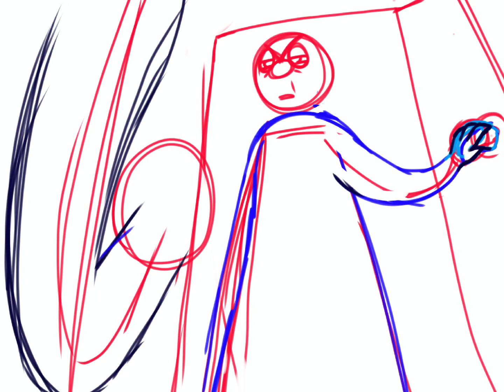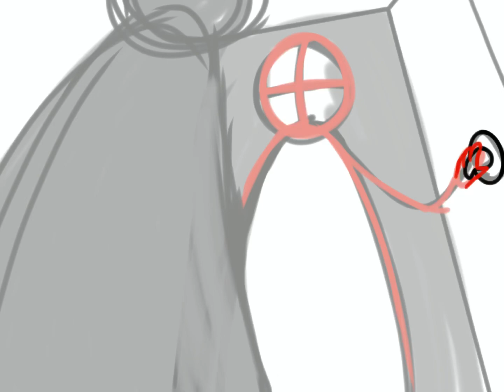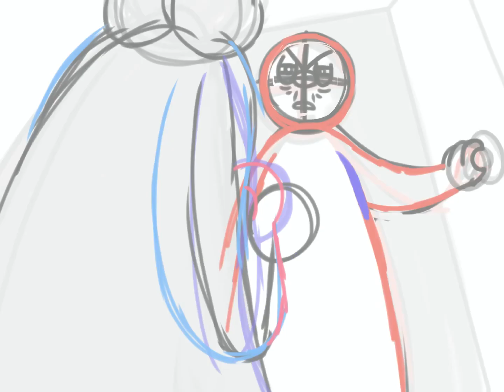“Claus! It’s an emergancy!” (AFF speedpaint) Andys apple farm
She knocks aggressively, in a panic,
And as a white hand opens the door,
She stops

“C-Claus, hey! Look, I need yer-“

His half asleep eyes squeeze shut,
And then open in a￼ slow blink

“...*tut*...huh?”